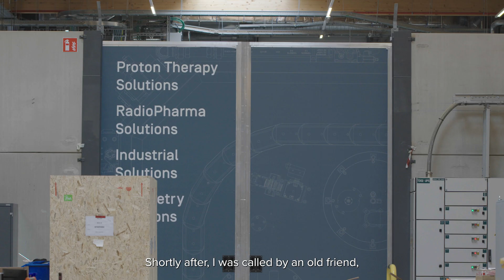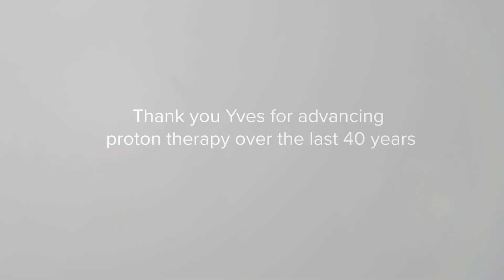Yves Jongen, World-renowned Researcher and Scientist - NAPT 2021 Lifetime Achievement Award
The National Association for Proton Therapy Awards Yves Jongen with the 2021 Lifetime Achievement Award